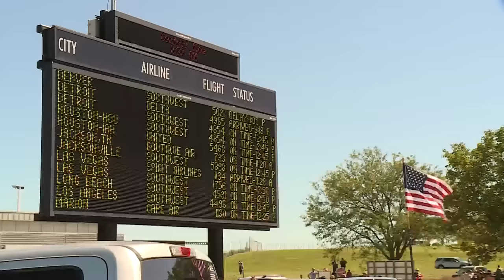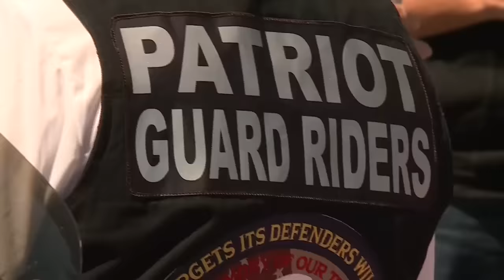Massive procession on I-70 for a fallen Marine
A hero's welcome for the remains of 20-year-old Marine Lance Corporal Jared Schmitz. Schmitz's remains were brought to Baue Funeral Home near I-70 and Cave Springs after arriving at Lambert Airport.